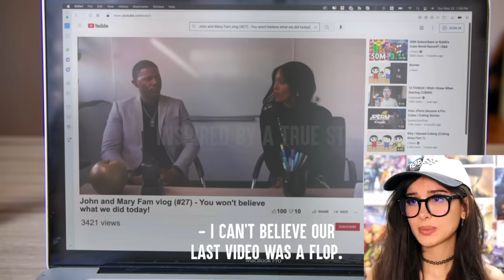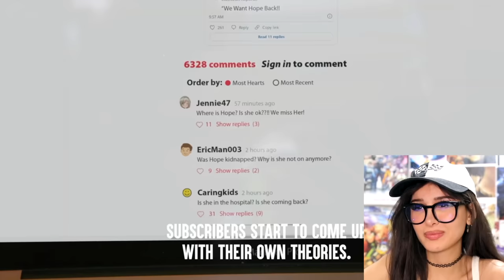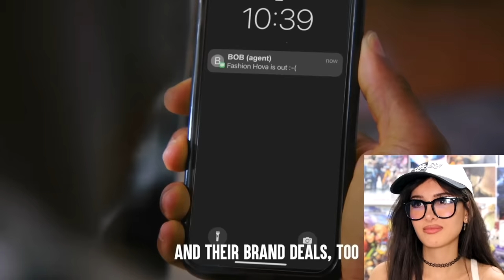YouTuber Family Uses Disabled Kid For Views